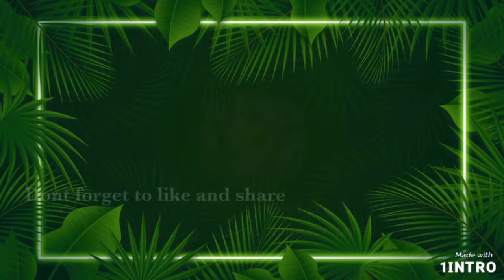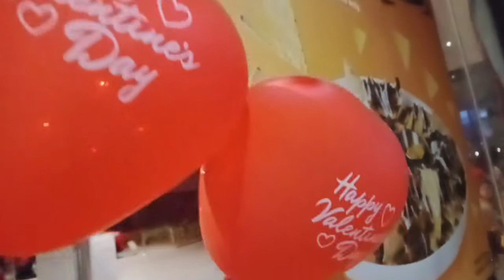date with my beautiful Lab